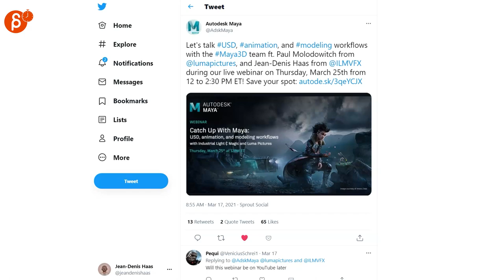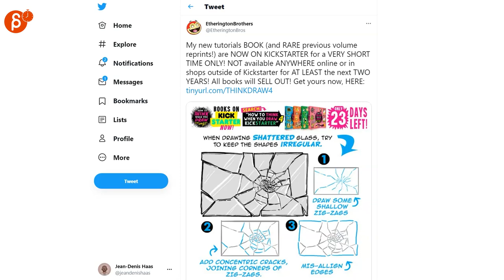The Animation Minute (March 15th - March 21st, 2021)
The Animation Minute! Your weekly summary of all things animation! Covering March 15th - March 21st, 2021.

Links to all the items I mentioned:
Eric Drobile (Job Posting)